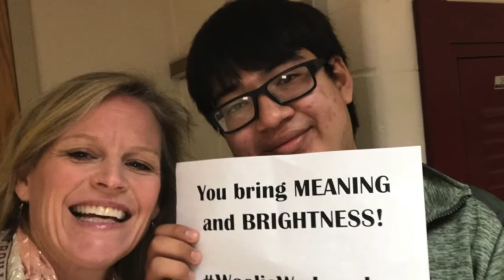Woolie News Monday 11-13-17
Woolie News Monday 11-13-17 w/photos